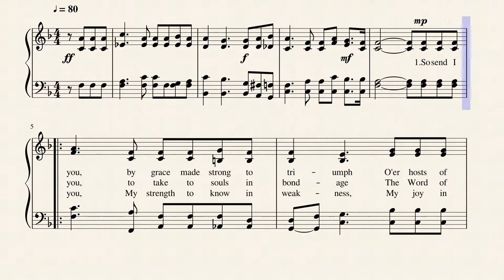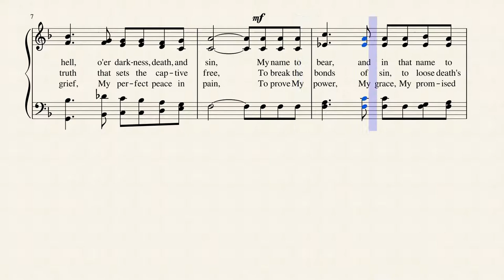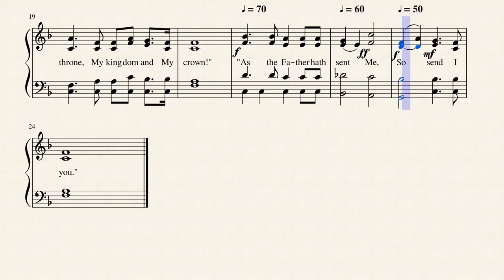So Send I You by John W. Peterson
This hymn of evangelism and missions was written in 1964 by E. Margaret Clarkson and composed by John Peterson to the tune, "TORONTO".  It is published in 23 hymnals.  I've set it to string synthesizer for effect.
John Willard Peterson (November 1, 1921 – September 20, 2006) was a songwriter who had a major influence on evangelical Christian music in the 1950s through the 1970s. He wrote over 1000 songs, and 35 cantatas. Born in Lindsborg, Kansas, he served as an Army Air Force pilot flying the China Hump during World War II. Later, he attended Moody Bible Institute and served on the radio staff there for a number of years.
In 1953, he graduated from the American Conservatory of Music in Chicago and shortly thereafter settled in Pennsylvania to continue his songwriting career. He then moved to Grand Rapids, Michigan, where for over ten years he was President and Editor-in-Chief of Singspiration, a sacred music publishing company. While there, he compiled and edited a hymnal called "Great Hymns of the Faith", (c) 1961. He also served on the board of Gospel Films, Inc. of Muskegon, Michigan.
He also had direct contact with popular Christian musicians of the day such as Bill Pearce and Dick Anthony. He resided in Scottsdale, Arizona, where he continued to write music. Peterson died September 20, 2006, aged 84, following a bout with prostate cancer.
Some of his more popular song titles include "It Took a Miracle", "Over the Sunset Mountains", "Heaven Came Down", "So Send I You", "Springs of Living Water", "Jesus is Coming Again", "Surely Goodness and Mercy", "This is the day that the Lord hath made" and "O Glorious Love". His cantatas include Night of Miracles and Down From His Glory.
In 1986, he was inducted into the Gospel Music Hall of Fame.  --Wikipedia